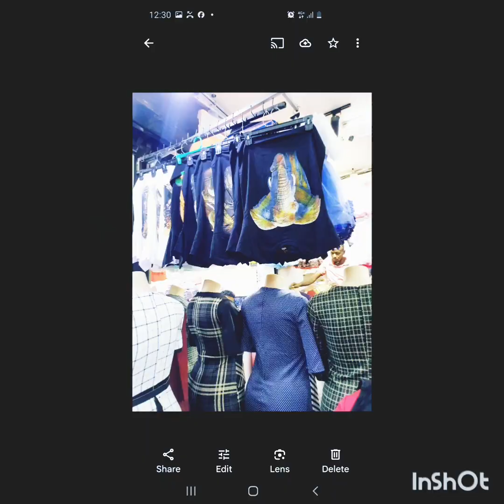20 February 2024